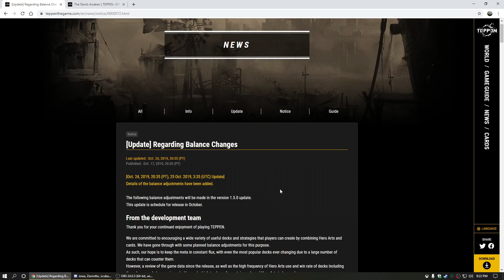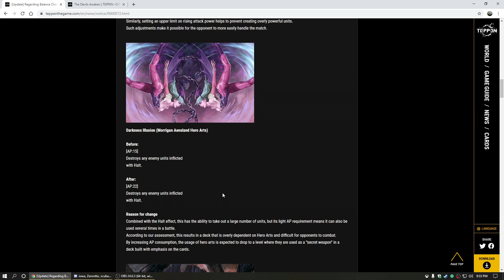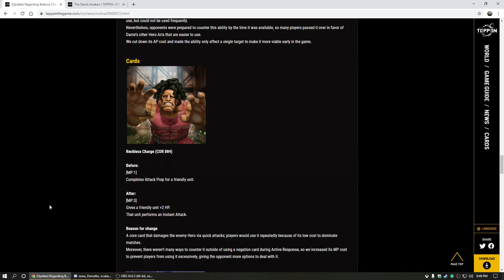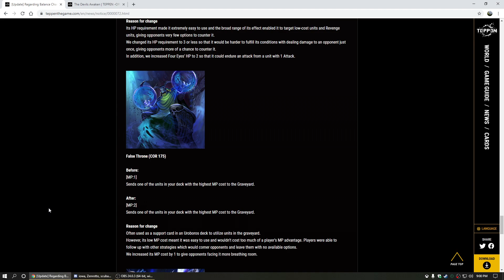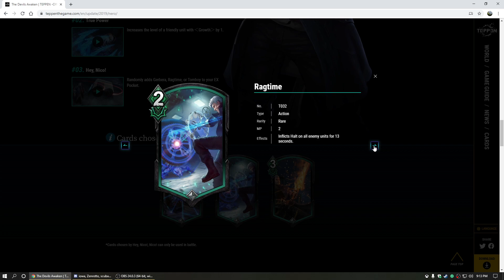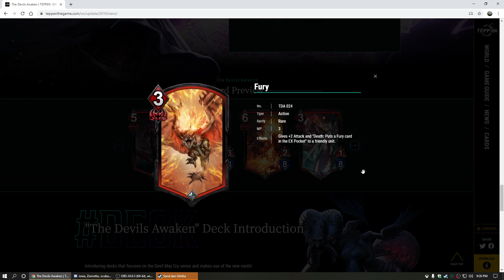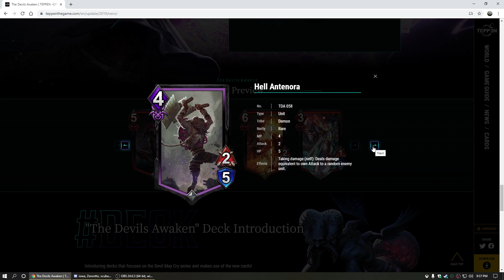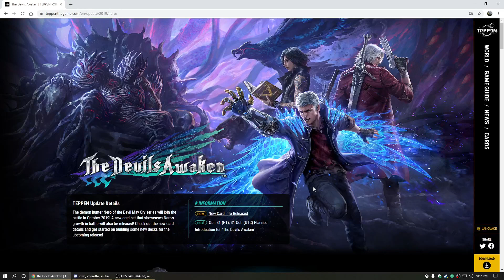TEPPEN TALKS FT IOWATHEBOAT AND ZENROTTO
We sit down with Zenrotto and Iowatheboat to talk the Devils Awaken Teppen update.